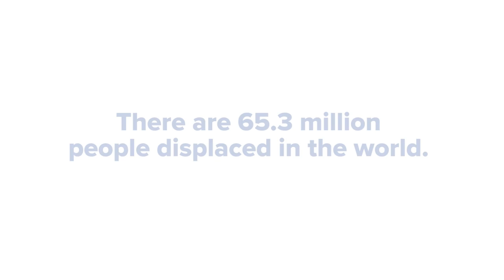Millions of reasons why - World Humanitarian Day 2016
For World Humanitarian Day 2016, we asked UNHCR staff from around the world: why do they do their job? They answered: to make a difference, for the greater good, for humanity, and above all, for the 65.3 million people in the world that are forcibly displaced.​